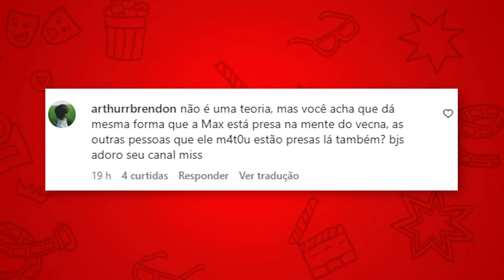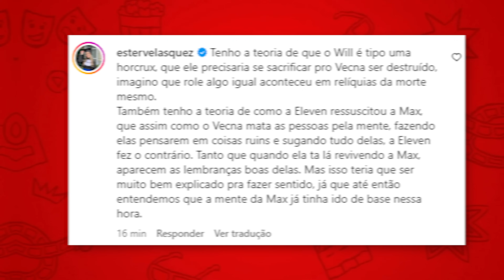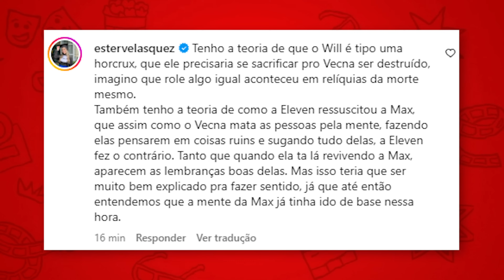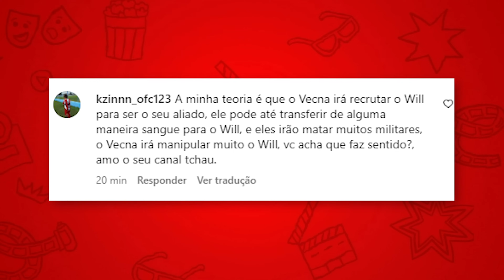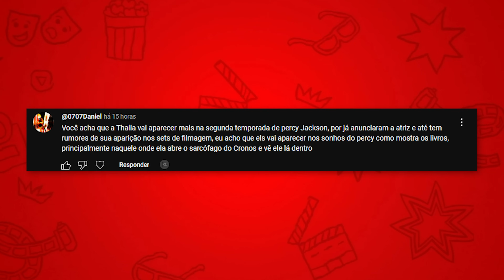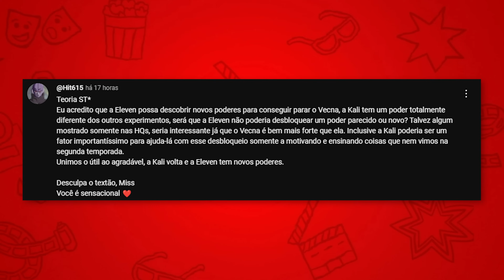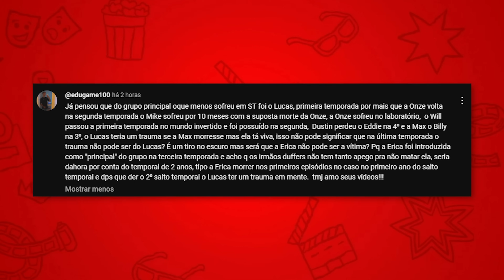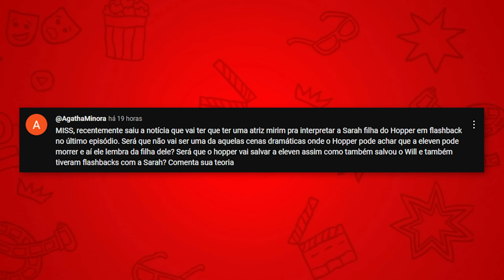A FILHA DO HOPPER VAI VOLTAR! | COMENTANDO TEORIAS #37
Chegamos com mais uma edição do ComentandoTeorias, aquele quadro onde eu falo sobre as mais diversas teorias de vocês! Hoje tá bem divertido. Bora ver?